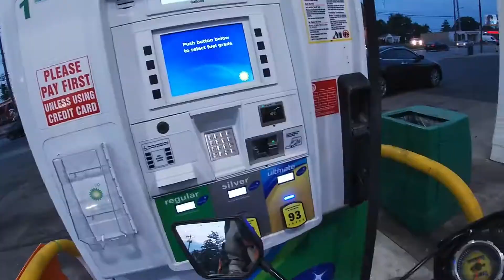High West On The Hawk 250cc Moto Vlog #21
Moto Vloggin’ y’all